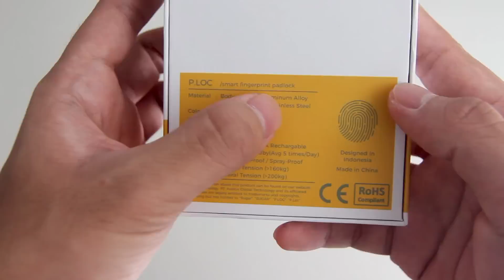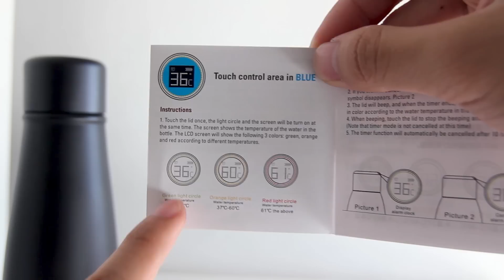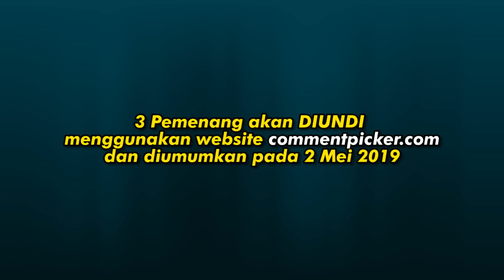GEMBOK FINGERPRINT & BOTOL CANGGIH + GIVEAWAY SUGAR TECH Unboxing & Review INDONESIA | Buka paket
GEMBOK P.LOC Beli Di:
SMART TUMBLER BELUM RILIS